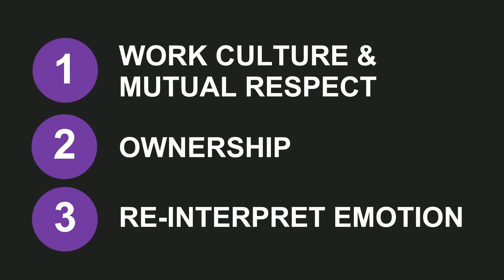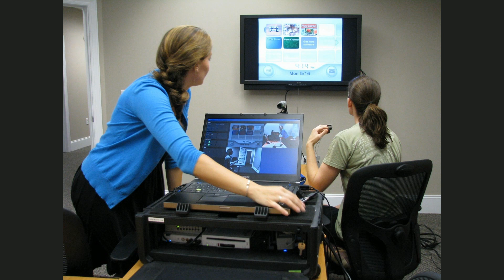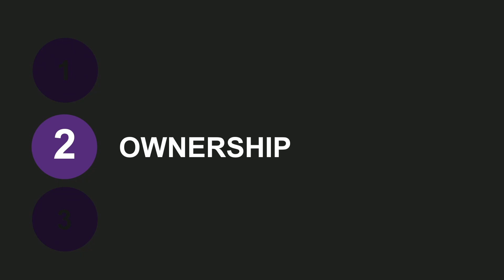Rethinking cross-functional collaboration | Maribeth Coleman & Anne McLaughlin | TEDxAtlantaWomen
Computer scientist Maribeth Gandy Coleman and applied experimental psychologist Anne McLaughlin share the secrets of their successful 20-year collaboration despite being located in different cities, and leading teams with very different functional skills. Maribeth Gandy Coleman works at the intersection of mobile/wearable
computing, augmented reality, human computer interaction, assistive
technology, and gaming. Maribeth directs the Interactive Media
Technology Center at the Georgia Institute of Technology.

Long-time collaborators Anne MacLaughlin and Maribeth Gandy Coleman explore the psychological biases hindering breakthrough innovation and how to overcome them. Over the course of 20 years, their joint projects have received support from an array of organizations including the National Science Foundation and NASA.

Anne McLaughlin designs better human-computer interactions that solve real world problems by studying human ability and the mind.
She directs North Carolina State University’s Learning, Aging, and
Cognitive Ergonomics Lab (LaceLab) and co-directs its Gains Through Gaming Lab. This talk was given at a TEDx event using the TED conference format but independently organized by a local community.